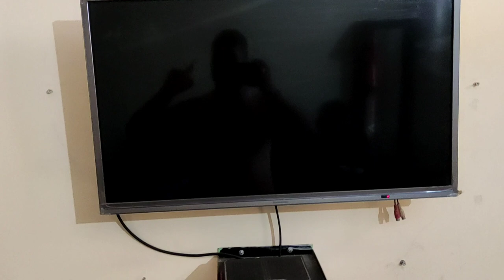OUR NEW SETUP ||COUPLES GOALS|| AADI VLOGS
AADI VLOGS,COUPLES GOALS, HOME ACCESORIES, NEWBRIDEGOALS,NEW MARRIED COUPLE, FLIP CART, FLIPCART GROCERYI TEMS,GARDINGATHOME, HOME FLOWER, ROSE FLOWER, NEWMARRIEDCOUPLEGOALS,HOWTOSETUPYOURBEDROOM,HOW TO SET UP YOUR HOME THEATER